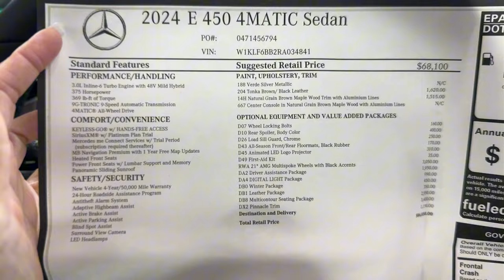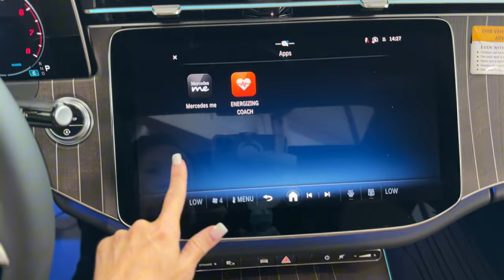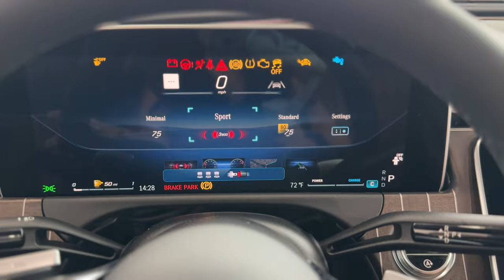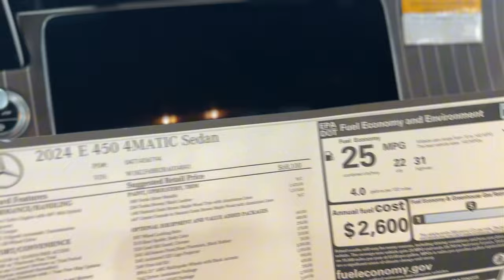(4K) Verde Silver Metallic EClass Mercedes-Benz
VERDE Silver MetallicInterior ColorTonka Brown/BlackBody/SeatingSedan/5 seatsFuel Economy22/31 MPG City/HwyDetailsTransmission9-Speed Automatic
Drivetrain4MATIC®Engine3.0L I6 TurboVINW1KLF6BB2RA034841Copy VINStock NumberM4847
Highlighted Features
Navigation system
Power moonroof
Premium audio system
Wireless phone connectivity
Parking sensors
Exterior parking camera front
View All 33 Highlights
Detailed Specifications
Convenience Features
1-touch down
1-touch up
Air conditioning
Audio memory
Emergency communication system: eCall Emergency System
Garage door transmitter: HomeLink
Head restraints memory
Illuminated entry
Memory seat
Moonroof sunshade: power
Navigation system: MBUX
Overhead console
Power moonroof
Power windows
Power/regen
Proximity key: doors and push button start
Remote engine start: smart device only (subscription required)
Remote keyless entry
Residual heat recirculation
Speed control
Trunk/hatch auto-latch
Suspension/Handling
Alloy wheels
Front tires: 225/55HR18.0
Power steering
Rear anti-roll bar
Rear tires: 225/55HR18.0
Speed-sensing steering
Wheel size: 18"
Entertainment Features
1st row LCD monitors: 2
AM/FM radio: SiriusXM
Premium audio system: MBUX
Primary LCD size: 14.4"
Radio data system
Smart device integration: Apple CarPlay/Android Auto
Speaker type: Burmester 4D Surround Sound
Speakers: 6
Steering wheel mounted audio controls
Weather band radio
Wireless phone connectivity: Bluetooth
Warranty
Basic warranty: 48 months/50,000miles
Corrosion perforation warranty: 48 months/50,000miles
Hybrid/electric system compone warranty: 96 months/100,000miles
Powertrain warranty: 48 months/50,000miles
Roadside assistance coverage: 48 months/50,000miles
Seats And Trim
Powertrain
Body Exterior
Auto-dimming door mirrors
Bumpers: body-color
Door mirrors: body-color
Rear cargo: power open and close trunk
Tailpipe finisher: chrome
Turn signal indicator mirrors
Compression ratio: 10.00 to 1
Curb weight: 1,985kg (4,376lbs)
Engine bore x stroke: 83.0mm x 92.0mm (3.27" x 3.62")
Engine displacement: 3.0 L
Engine horsepower: 375hp @ 5,500RPM
Engine torque: 369 lb.-ft. @ 1,600RPM
Exterior body width: 1,852mm (72.9")
Exterior height: 1,471mm (57.9")
Exterior length: 4,950mm (194.9")
Front headroom: 963mm (37.9")
Front legroom: 1,049mm (41.3")
Front shoulder room: 1,468mm (57.8")
Interior maximum rear cargo volume: 541 L (19 cu.ft.)
Interior rear cargo volume: 541 L (19 cu.ft.)
Rear headroom: 970mm (38.2")
Rear legroom: 909mm (35.8")
Rear shoulder room: 1,445mm (56.9")
Turning radius: 5.8m (19.0')
Wheelbase: 2,962mm (116.6")
Appearance: digital/analog
Auto high-beam headlights
Blind spot: Blind Spot Assist warning
Configurable
Delay-off headlights
Exterior parking camera left
Exterior parking camera rear: 360 Surround View yes
Exterior parking camera right
Parking sensors: Active Parking Assist automated
Tachometer
Trip computer
4 wheel disc brakes
ABS brakes
Adjustable head restraints: driver and passenger w/tilt
Anti-whiplash front head restraints
Brake assist
Brakes regenerative
Electronic stability
Forward collision: Active Brake Assist with Autonomous Emergency Braking mitigation
Front pedestrian detection: prevention
Ignition disable
Knee airbag
Occupant sensing airbag
Overhead airbag
Panic alarm
Perimeter/approach lights
Power adjustable front head restraints
Power adjustable rear head restraints
Security system
Tracker system
Traction control